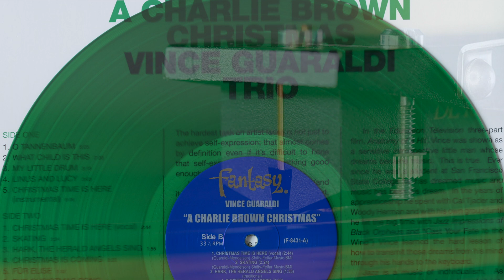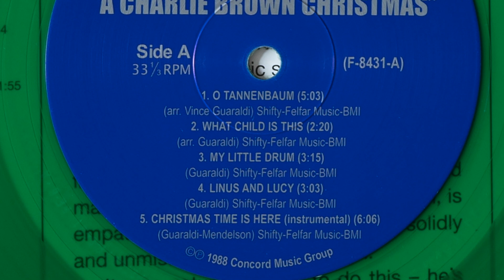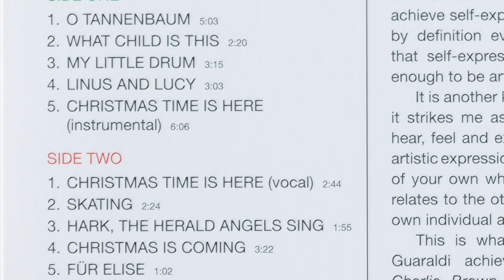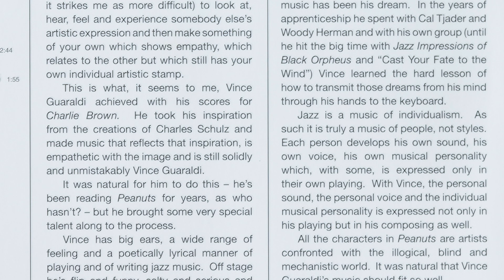VINCE GUARALDI TRIO - Christmas Time Is Here / Linus and Lucy - 2012 Vinyl LP Reissue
Hearing this always brings a smile to my face.

2:57 Linus and Lucy